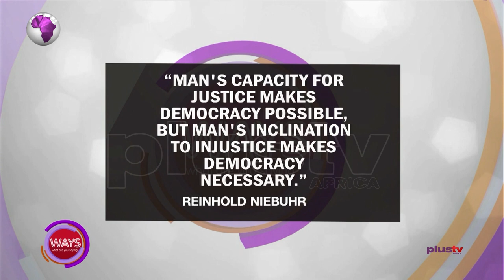Violence Has Become An Acceptable Currency In Electoral Processes In Nigeria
The definition of democracy is a form of government in which the common people hold political power and can rule either directly or through elected representatives. An example of democracy at work is in the United States, where people have political freedom and equality.

Cheta Nwanze, Chairman, Human and Environmental Development Agenda Against Corruption and Cheta Nwanze, Lead Partner, SBM Intelligence joined us in the studio.